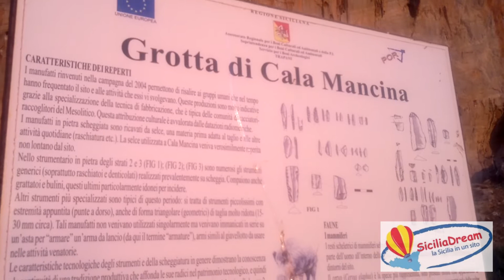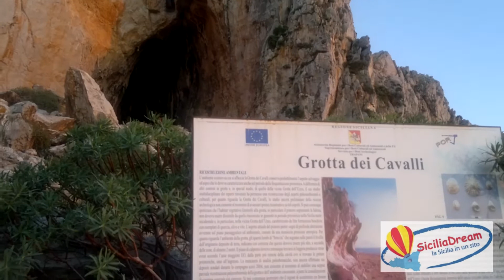Grotta di Cala Mancina e Grotta dei Cavalli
Trekking lungo la costa rocciosa, nei pressi di San Vito Lo Capo (TP), alla scoperta delle pitture neolitiche della Grotta dei Cavalli